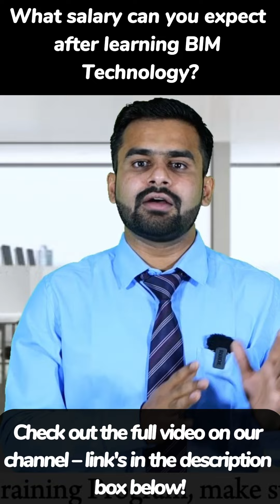Salary Package after learning BIM for Civil Engineer !!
TITLE

1).Online Master Study In Interior Designing With Project Management (6-12 Months)

6). Master Study In Branding & Promotions